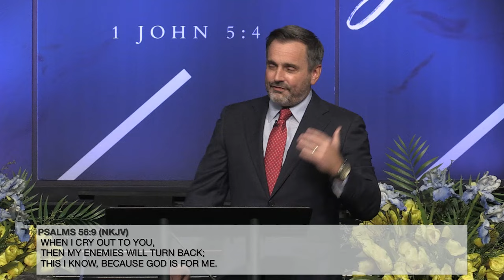He Can And He Will || Pastor Justin Bridges || 05.26.24